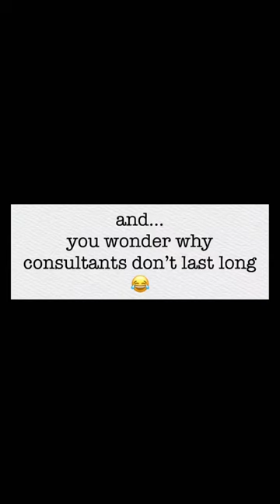Day in the life of a consultant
🚀 If you crave a more structured and in-depth case interview prep program, check out my new course, Crack the Consulting Code @ where you can learn how to master case interviews in just 2 steps!